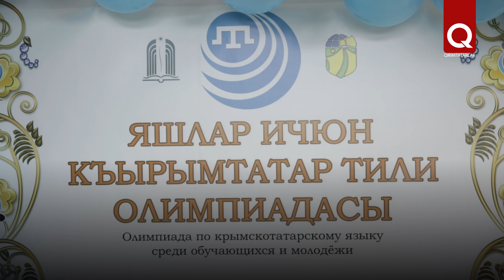Более 50 школьников приняли участие в Олимпиаде по крымскотатарскому языку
Проведение Олимпиады по крымскотатарскому языку в Крымском инженерно-педагогическом университете стало уже хорошей традицией. В этом году её провели в 13-й раз. Проверить свои знания решили более 50 учеников 9-11 классов из разных уголков Крыма.